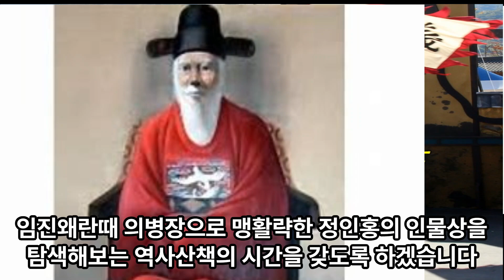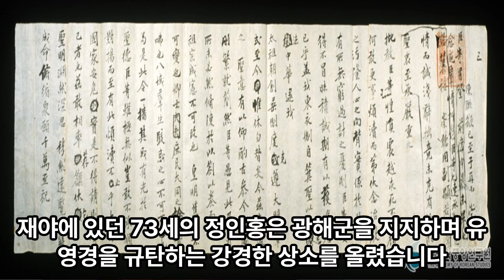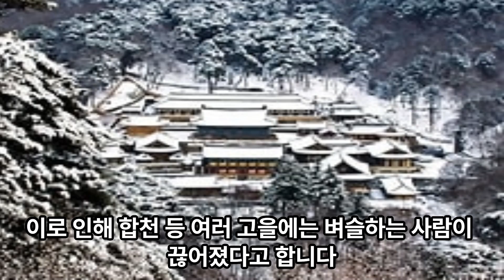과소평가된 의병장 정인홍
남명 조식의 수제자요 대북파의 실권자 이이첨의 스승이며 지나치게 강직하여 주변에 적을 많이 만들었지만 임진왜란이 일어나자 합천에서 의병을 모집 수훈을세우나 제자 이이첨의 수에 놀아나 광해군을 옹립하며 인목대비를 폐비하고  영창대군을 죽게하는 폐모살제에 가담해 의병장으로서의 공이 묻혀버렸다